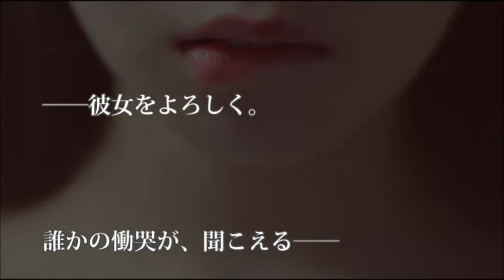【涙・感動の話】「僕の声が聞こえてたら、手を握ってほしいんだ」第20話 最終回『涙あふれて』【感動する話】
メシマズな母親だったので手作料理は不味いと思っていたが、嫁さんの料理に衝撃を受けて帰るのが楽しみになった

【スカッとする話】高級スーパーのレジ待ちで後ろの子連れマダムに順番を譲ったが→マダム「はんっ若者がこんな所で買い物？身の丈に合ってないでしょう」→彼女「申し訳ありませんでした」俺「！？」→結果ｗｗｗ

【修羅場】虐待されてた男の子が助けを求めて我が家へ。それが今の旦那です【2ちゃんねる実話/因果応報・浮気・修羅場etc】

【妻の浮気】夜中にコソコソと電話をする嫁は、明らかに女の顔だった【2ちゃんねる実話】

男と女の修羅場 娘「あの人（嫁）父さんの部下と浮気してるよ」俺「は？」→証拠集め密会場所に強襲！→俺「何年続いてるんだ？」嫁＆間「…」俺「長男のDNA鑑定するぞ」嫁、発狂→結果… スカッとちゃん

今日の動画
【涙・感動の話】「僕の声が聞こえてたら、手を握ってほしいんだ」第20話『涙あふれて』【感動する話】

前回の動画
【涙・感動の話】「僕の声が聞こえてたら、手を握ってほしいんだ」第19話『涙あふれて』【感動する話】

最初の動画
【涙・感動の話】「僕の声が聞こえてたら、手を握ってほしいんだ」第1話『涙あふれて』【感動する話】

【芸能界感動話】春菜の芸を見ても笑わなかったアリアナが、CM中に伝えた言葉に考えさせられる

【芸能界感動話】ホリエモンが 『これが口癖の人は一生ダメ』 その口癖とは…!?【涙・感動の話】『涙あふれて』

【芸能界感動話】X JAPANでHIDEのパートを担うSUGIZOって？『嫌われても構わない』そこにあるのは、X JAPANに対する『愛情』『リスペクト』『絆』【涙・感動の話】『涙あふれて』